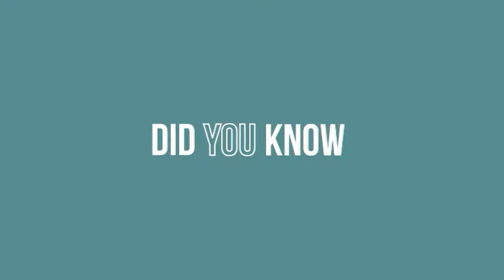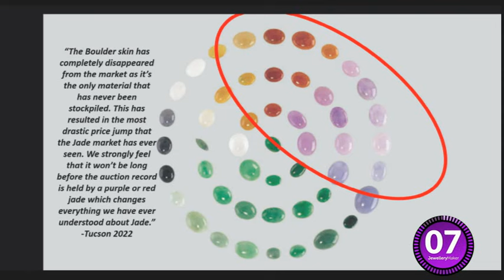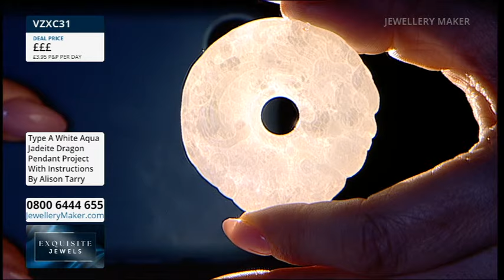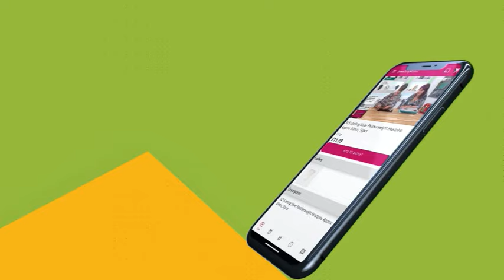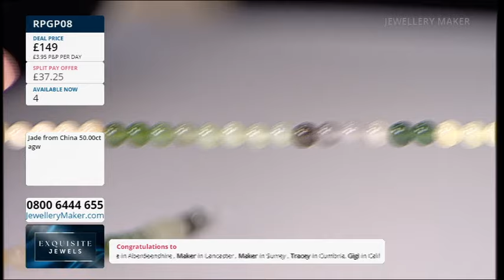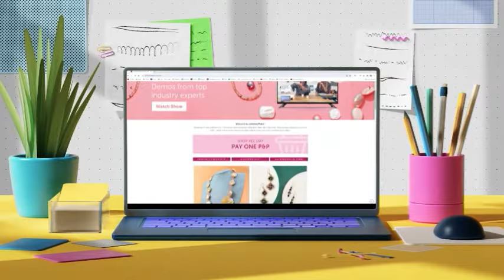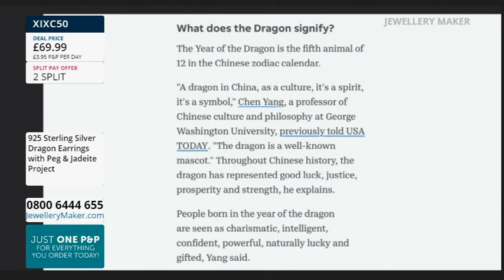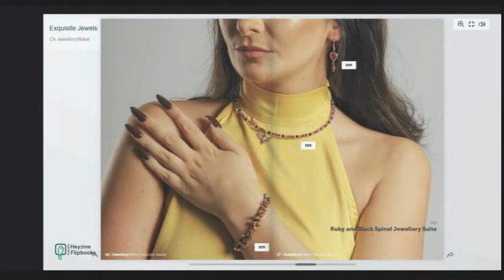JewelleryMaker LIVE 10-02-2024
Early Bird
08:00 - 09:00

Carved Dragon Jadeite Projects
09:00 - 10:00

10:00 - 11:00

Exquisite Jewels
11:00 - 12:00

Sterling Silver Dragon Connectors with Jadeite
12:00 - 13:00